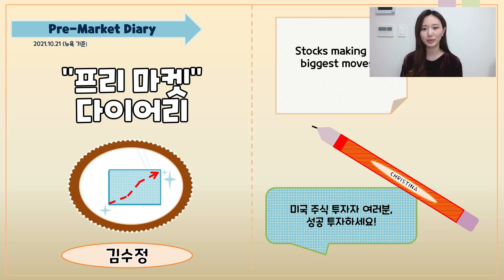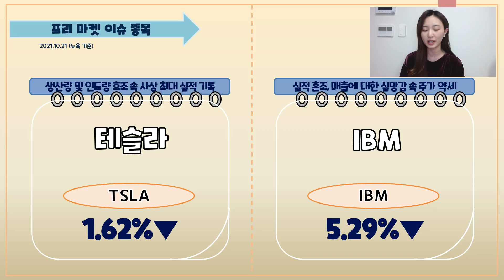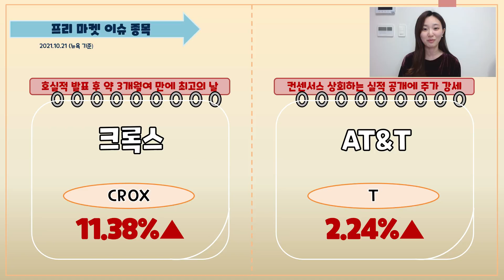프리마켓 다이어리